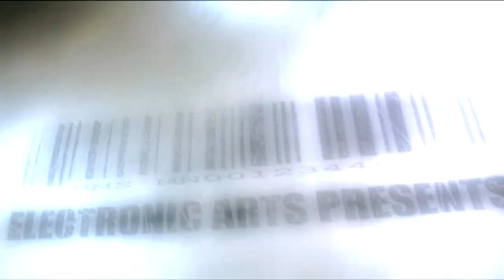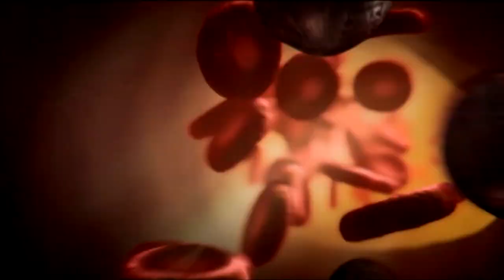[Hour Premiere] Crysis Playthrough - Cloak Is Power Absolute pt.1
This is my first time ever playing Crysis. I always do the hardest difficulty. At Delta difficulty cloak is
power absolute. A bit of a  cheese tactic, just a bit.